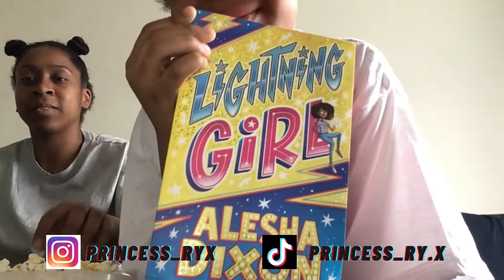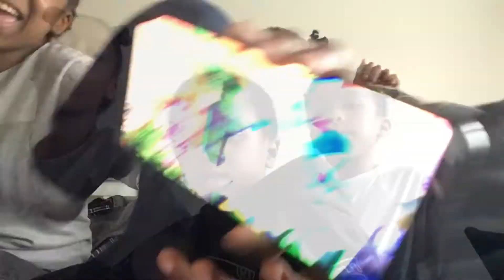Try not to sing. *SOCA EDITION* part 2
NO NHC 2021? Can you guys handle another try not to sing soca edition?
I challenged my mum, join us!